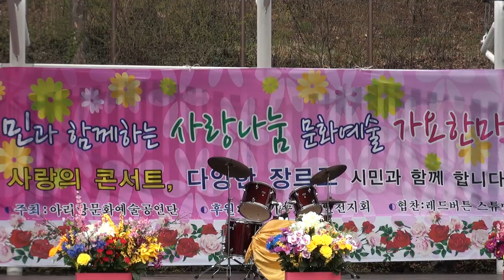최성옥 외5명 무용 인천대공원16-4-3아리랑문화예술단 편집자 장털보